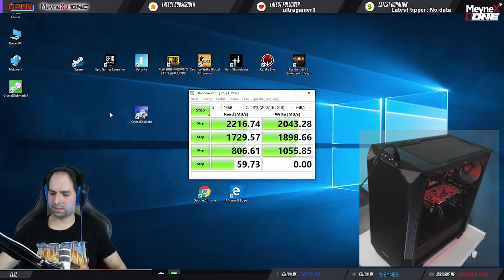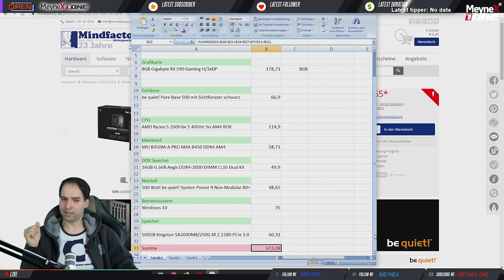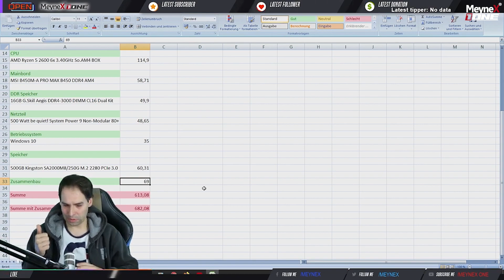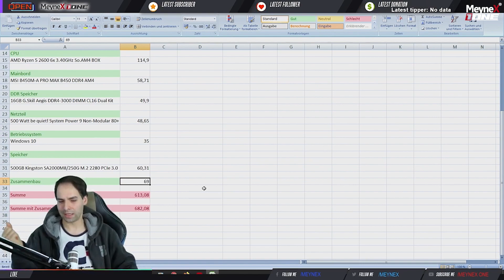700 Euro GAMING PC | Die COMMUNITY hat ENTSCHIEDEN! | BILLIGER macht KEINEN SINN!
Das ist die Zusammenfassung aus Teil 1 und Teil 2.
Ich habe mit der Community zusammen den besten und günstigsten Gaming PC zusammen gebaut, der Sinn macht um alles in HD zu zocken.
Wie versprochen habe ich Ihn in meinen Shop übernommen.

Schluss mit Verarsche Teil 1:
Wir stellen den günstigsten Gaming PC selbst zusammen und den übernehme ich dann in den MeyneX One Gaming Shop!

✘ Danke jedem für eine Spende, Ihr seid die Besten.